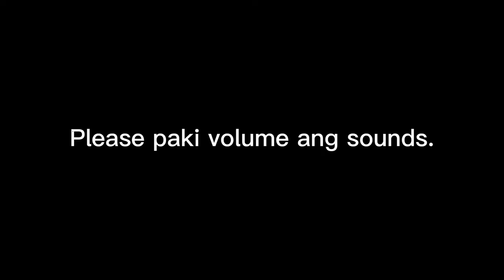PROBINSYA VLOG: Ganito kami pag vacant yung online class namin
I hope you enjoy my vlog hehehhe.

THANK YOU MGA KA WARAKKKZKIEE❤️